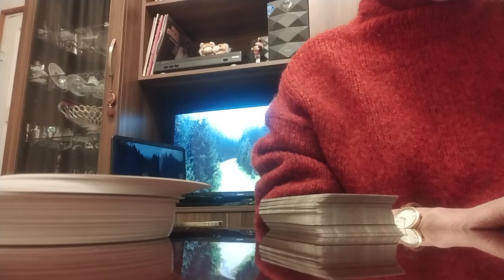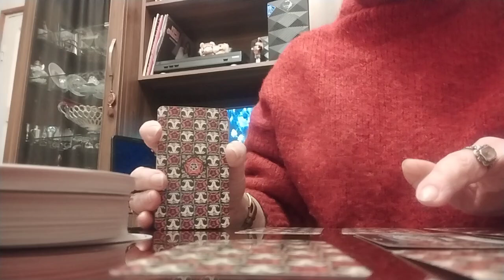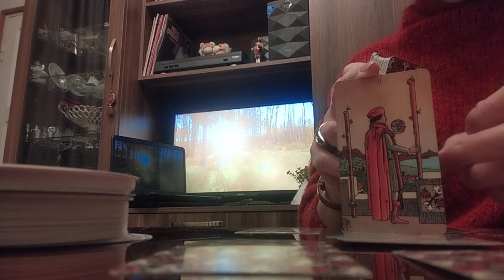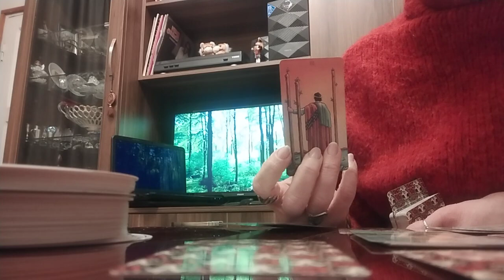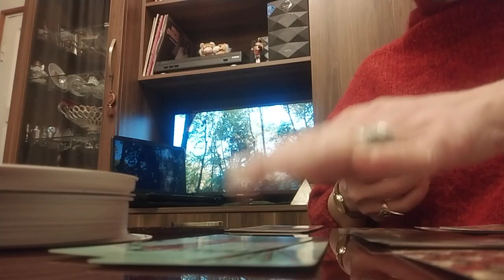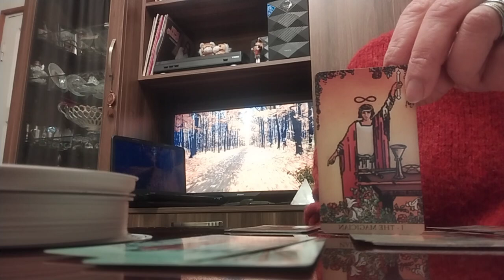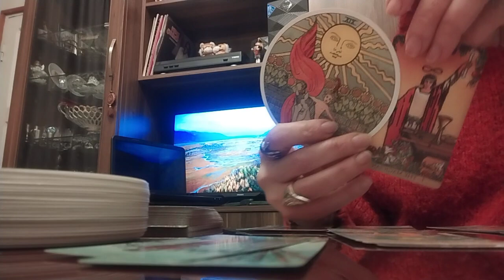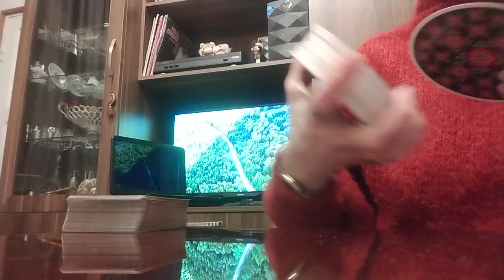რომელ სფეროში გაგიმართლებთ?/რა მოიჩქარის მომავლიდან თქვენთვის კარგი და სასიხარულო?✨🌞💒🌞✨